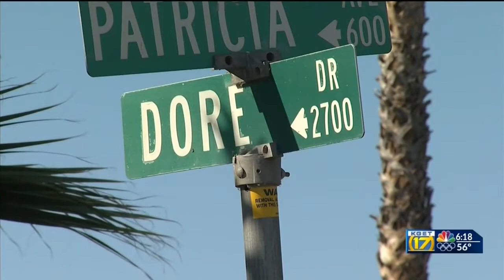Man accused of fatally beating roommate with prosthetic leg pleads no contest to murder charge